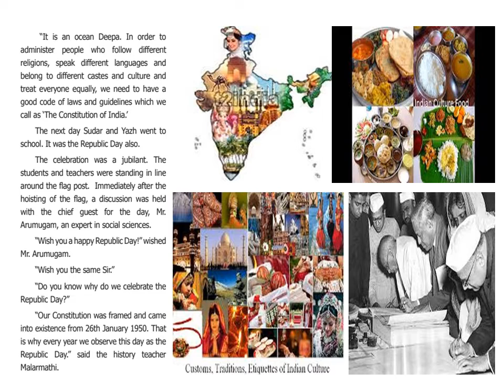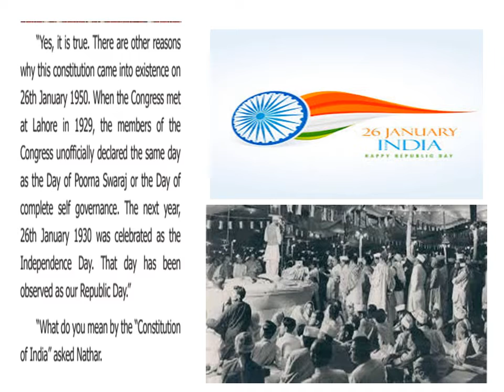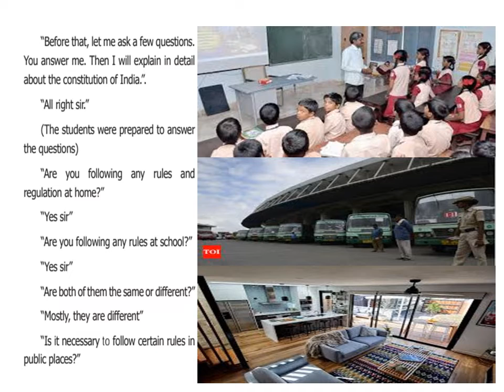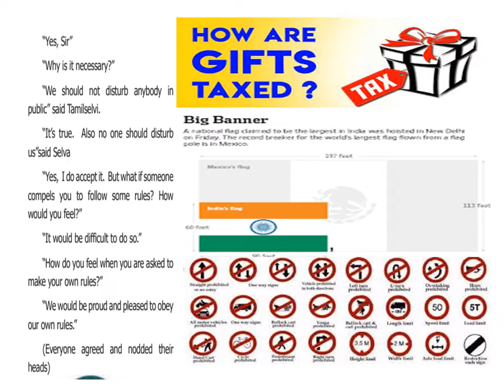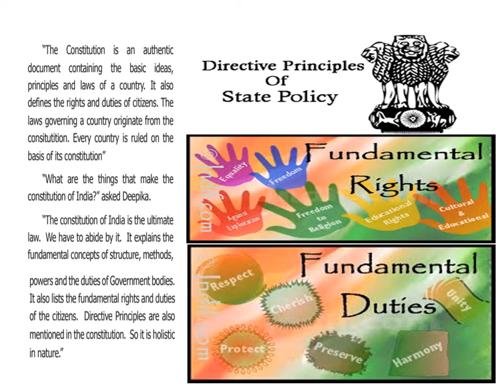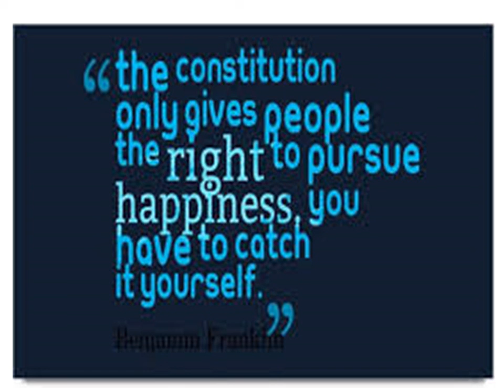Std 6 - CONSTITUTION OF INDIA (2) - Unit 2 - Social (Civics) - TN BOOK - Explained In Tamil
“It is an ocean Deepa. In order to
administer people who follow different
religions, speak different languages and
belong to different castes and culture and
treat everyone equally, we need to have a
good code of laws and guidelines which we
call as ‘The Constitution of India’.
The next day Sudar and Yazh went to
school. It was the Republic Day also.
The celebration was a jubilant. The
students and teachers were standing in line
around the flag post. Immediately after the
hoisting of the flag, a discussion was held
with the chief guest for the day,
Mr. Arumugam, an expert in social sciences.
“Wish you a happy Republic Day!” wished
Mr. Arumugam.
“Wish you the same Sir”.
“Do you know why do we celebrate the
Republic Day?”
“Our Constitution was framed and came
into existence from 26th January 1950. That
is why every year we observe this day as the
Republic Day.” said the history teacher
Malarmathi.
“Yes, it is true. There are other reasons
why this constitution came into existence on
26th January 1950. When the Congress met
at Lahore in 1929, the members of the
Congress unofficially declared the same day
as the Day of Poorna Swaraj or the Day of
complete self governance. The next year,
26th January 1930 was celebrated as the
Independence Day. That day has been
observed as our Republic Day”.
“What do you mean by the “Constitution
of India” asked Nathar.
“Before that, let me ask a few questions.
You answer me. Then I will explain in detail
about the constitution of India”.
“All right sir”.
(The students were prepared to answer
the questions)
“Are you following any rules and
regulation at home?”
“Yes sir”
“Are you following any rules at school?”
“Yes sir”
“Are both of them the same or different?”
“Mostly, they are different”
“Is it necessary to follow certain rules in
public places?”

“Yes, Sir”
“Why is it necessary?”
“We should not disturb anybody in
public” said Tamilselvi.
“It’s true. Also no one should disturb
us”said Selva
“Yes, I do accept it. But what if someone
compels you to follow some rules? How
would you feel?”
“It would be difficult to do so.”
“How do you feel when you are asked to
make your own rules?”
“We would be proud and pleased to obey
our own rules”.
(Everyone agreed and nodded their
heads)

“The Constitution is an authentic
document containing the basic ideas,
principles and laws of a country. It also
defines the rights and duties of citizens. The
laws governing a country originate from the
consitutition. Every country is ruled on the
basis of its constitution”
“What are the things that make the
constitution of India?” asked Deepika.
“The constitution of India is the ultimate
law. We have to abide by it. It explains the
fundamental concepts of structure, methods,
powers and the duties of Government bodies.
It also lists the fundamental rights and duties
of the citizens. Directive Principles are also
mentioned in the constitution. So it is holistic
in nature”.